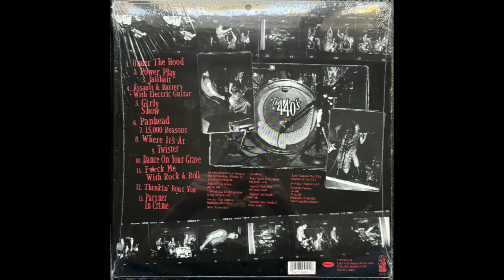Dance On Your Grave - The 440s